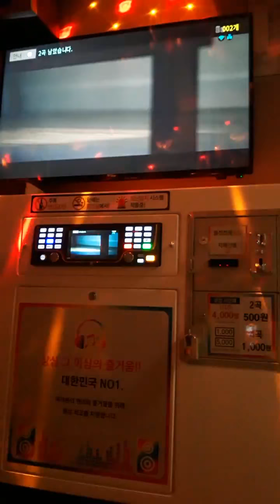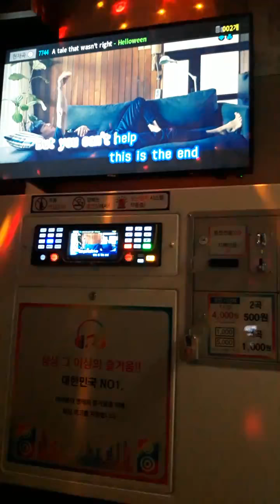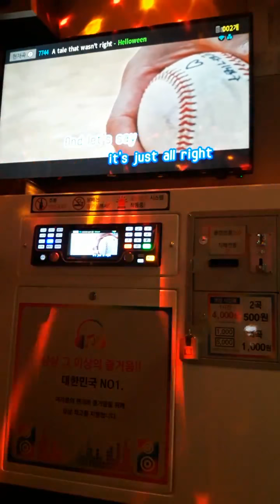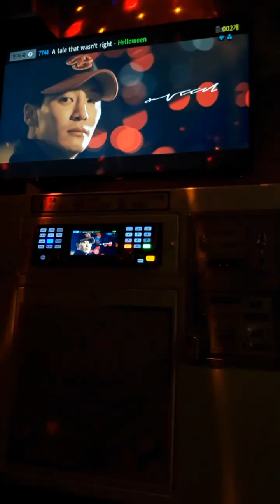(스타락)Helloween-A Tale That Wasn`t Right(🎤cover)